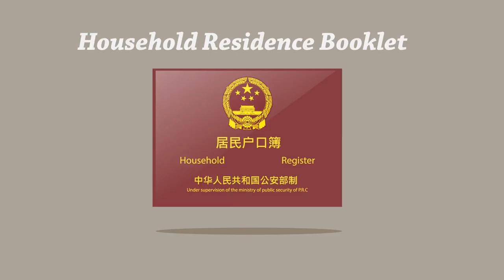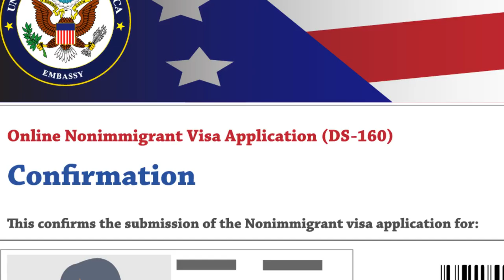GCI Application Process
GCI application process from enrollment to departure.

Includes:
- Sign up process
- Process to obtain passport
- US visa application process